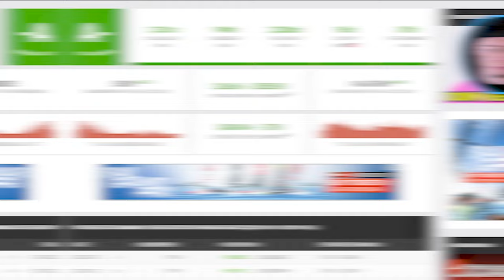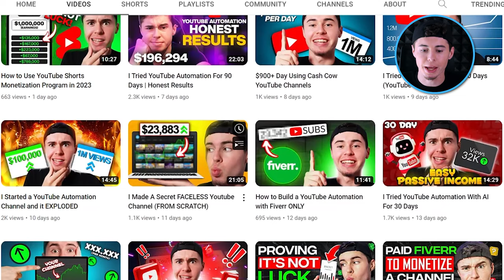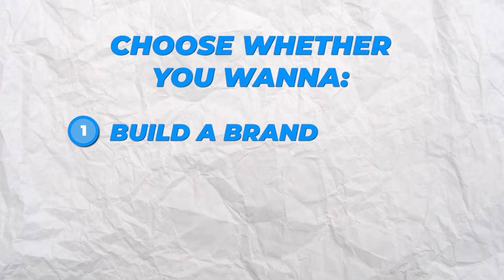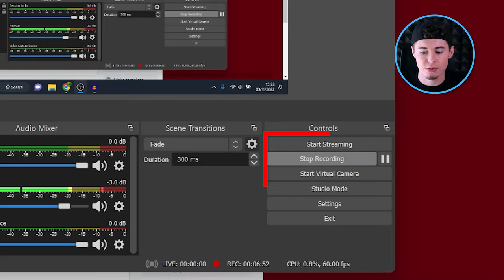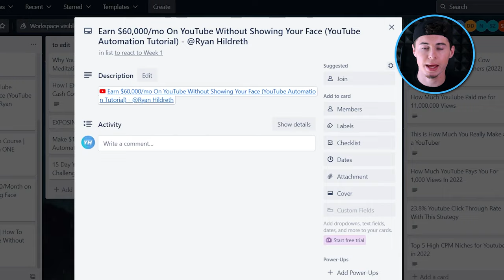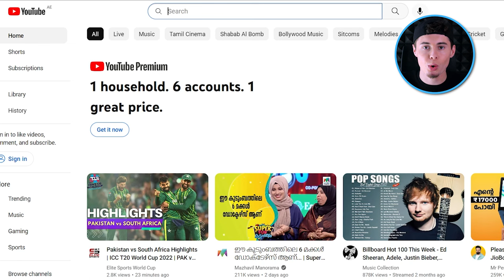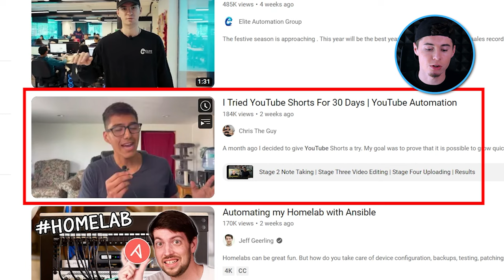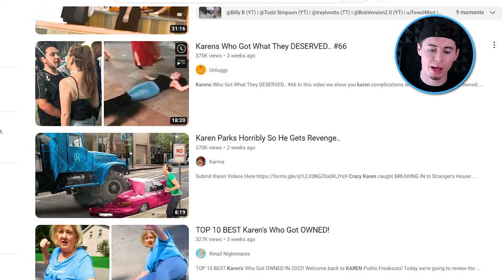How to Create a YouTube Reaction Channel for Beginners (Tutorial)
Learn how to create a YouTube reaction channel for beginners.

I'm Youri - a 22-year-old YouTube Automation Business owner that is done with all lies being told in the industry.

I'm here with one simple mission: to make YOU a successful YouTube Automation Business owner.

In 2020 I created this channel Automation First to provide people with information about growing a successful YouTube Automation Channel. Enjoy and learn from myself and my team.